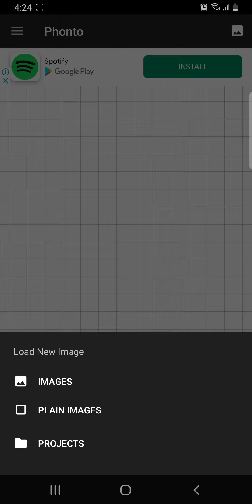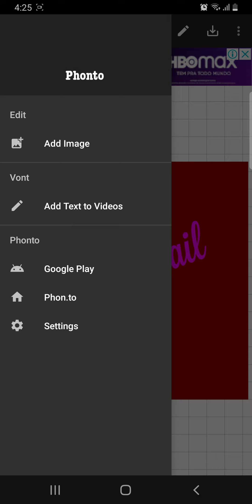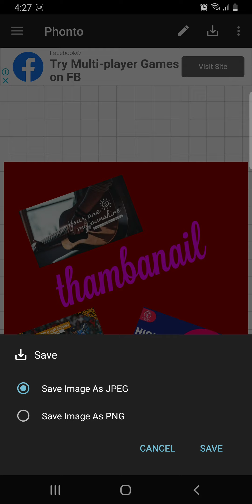Kohomada thambanail ekak hada ganne